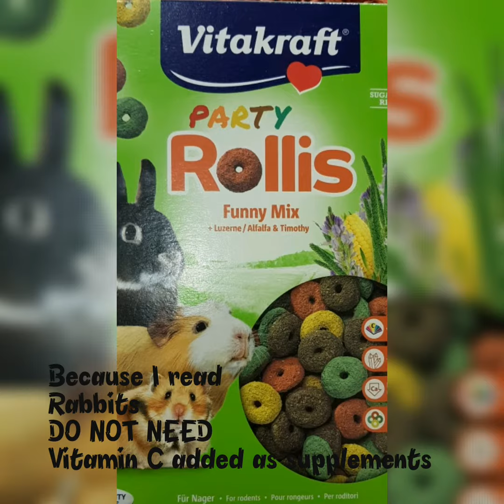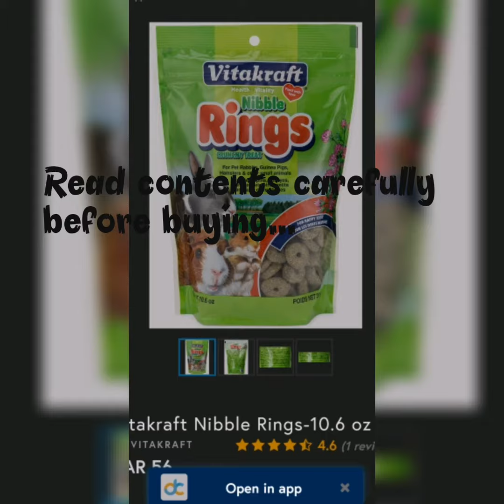Rabbits and Vitamin C : my communication with German Giant Vitakraft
Friends Vitakraft RINGS and STICKS are awesome treats for your Rabbits...please don't go with the ROLLIS as they contain VITAMIN C which your rabbit DOES NOT need